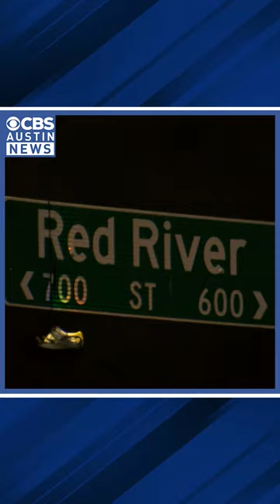Deadly hit-and-run at SXSW in Austin caught on camera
On Monday night during the South by Southwest festival in downtown Austin, a fatal hit-and-run incident occurred at the intersection of 7th and Red River streets, leaving one person dead and another critically injured, as a dark grey Mazda struck the victims who were crossing the street in the crosswalk and then fled the scene.